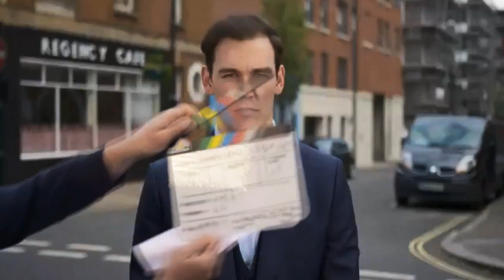Farage: Time to put aside traditional issues of Left and Right - Brexit Party Rally, Pontefract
• Brexit Party Rally, Working Men's Club, Featherstone, Pontefract, 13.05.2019

• Speakers in order of appearance:
- Richard Tice, Brexit Party Chairman, MEP candidate (Eastern) - @TiceRichard
- John Longworth, MEP candidate (Yorkshire & the Humber) - @john4brexit
- Andrew Allison, MEP candidate (Yorkshire & the Humber) - @andrew_allison
- Ann Widdecombe, MEP candidate (South West) @WiddecombeAnn
- Jake Pugh, MEP candidate (Yorkshire & the Humber) - @jake_pugh
- Lucy Harris, MEP candidate (Yorkshire & the Humber) - @Lugey6
- Christopher Barker, MEP candidate (Yorkshire & the Humber)
- Nigel Farage MEP (South East), Brexit Party Leader, President of the Europe of Freedom and Direct Democracy Group (EFDD) in the European Parliament - @Nigel_Farage